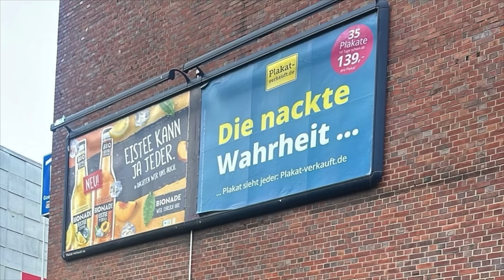Islamverbände lassen islamistisches Terror-Motiv weg! Das sind keine Partner gegen Extremismus